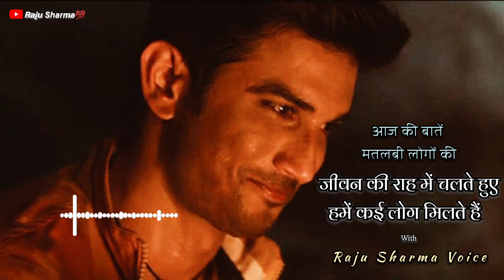जीवन की राह में चलते हुए हमें कई लोग मिलते हैं | आज की बातें मतलबी लोगों की | Raju Sharma Voice